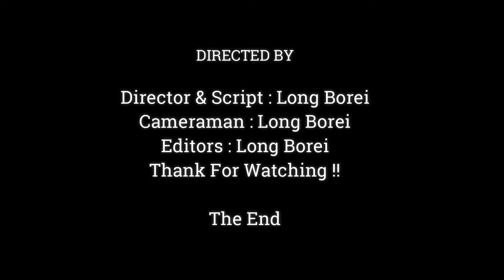Baby Monkey Jody Cry Convulsion Until Low Sound Bagging Spring Bring Him Back To See Mom,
Dear all Value Visitor, This Videos We Want To Show You About ,Baby Monkey Jody Cry Convulsion Until Low Sound Bagging Spring Bring Him Back To See Mom,